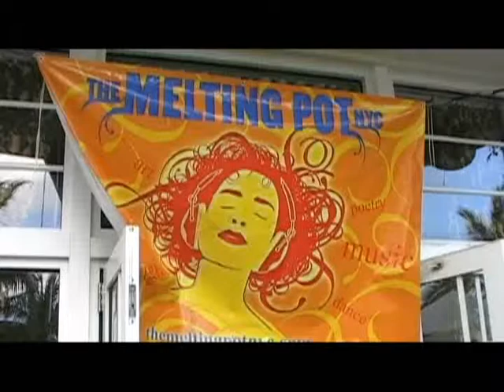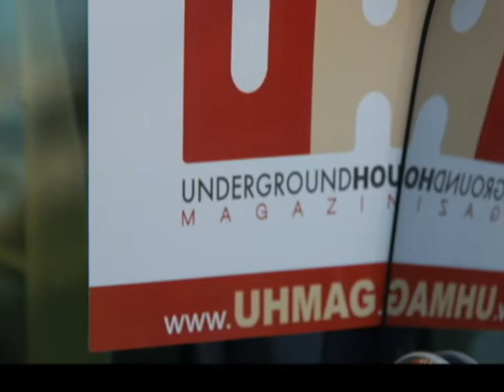MKL @ Global Soul Sessions WMC08'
MKL @ Global Soul Sessions(Melting pot NYC & Libation NYC)Presented by Underground House Magazine